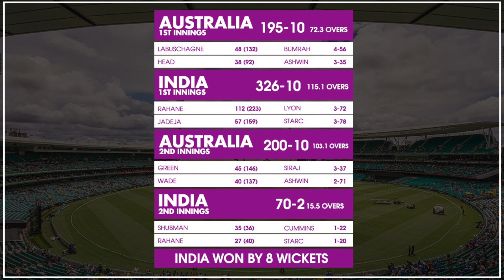Agar Azhar Aur Fawad First Session Survive Kar Gaye To Pak Kay Pass Match Bachane Ka Chance Hoga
Agar Azhar Aur Fawad First Session Survive Kar Gaye To Pakistan Kay Pass Match Bachane Ka Chance Hoga | India Ne Kamal Kardiya | Baatshaat

1:30 - India vs Australia Review
5:16 - Pakistan vs New Zealand Day 4 Review

Make sure you leave a like on this video, comment on it, and send in your questions to the BaatShaat team.

| Facebook: BaatShaat | Youtube: BaatShaat | Twitter: @baatshaatshow | Instagram: BaatShaat | Twitch: baatshaat | Discord | BaatShaat Radio | iTunes: BaatShaat | Google Podcasts: BaatShaat